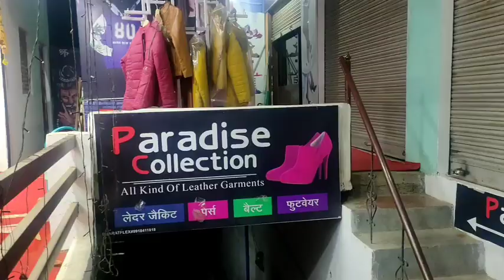Lalitpur Live Tv ललितपुर जिले की हर छोटी-बड़ी खबरों का बुलेटिन खबरें फटाफट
देखिए अब नए अंदाज में ललितपुर लाइव टीवी पर.